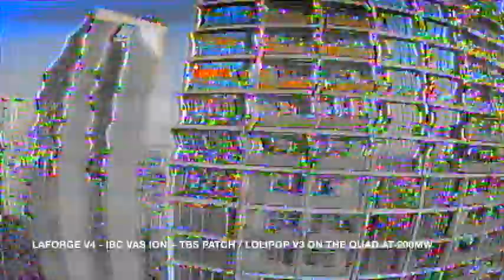laforge V4 vs TBS Fusion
1st flight with TBS fusion on V0.23.
Image on fusion look darker because it was one hour after the laforge flight, just during sunset. (had to do the installation of the fusion after laforge flight).
I feel the fusion to be actually brighter than the laforge with better colors. Less break up when i fly low. I am sure updates will make it better